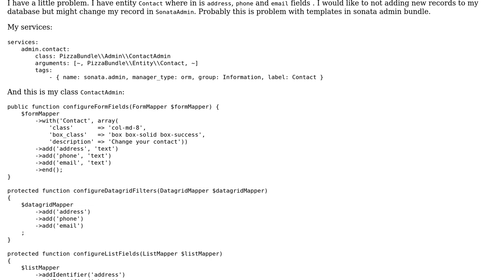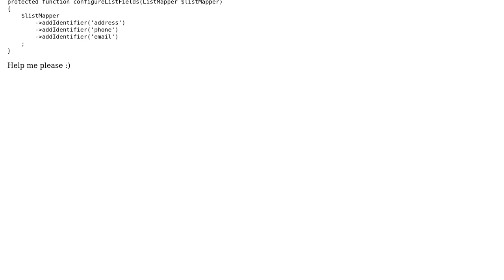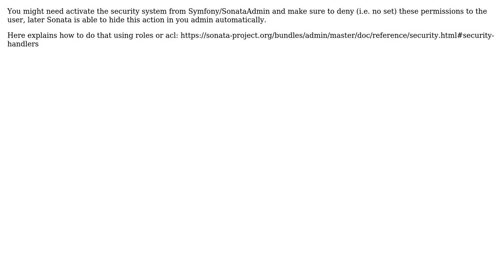Symfony3 - Sonata Admin - I would like to not adding new record but change record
With thanks & praise to God, and with thanks to the many people who have made this project possible! | Content (except music & images) licensed under CC BY-SA | Music | Images & others | With thanks to user yceruto user Jakub W and the Stack Exchange Network Trademarks are property of their respective owners. You are responsible for your own actions.